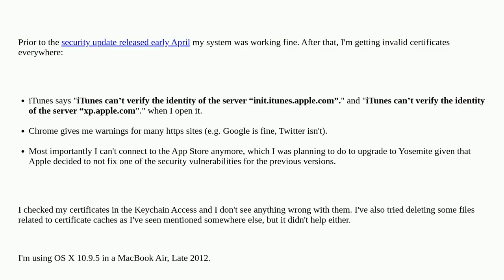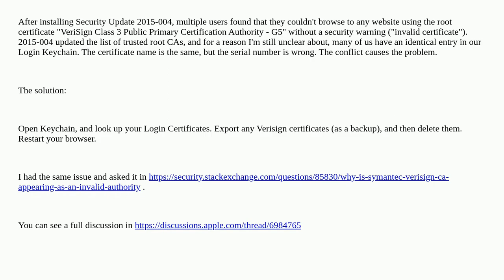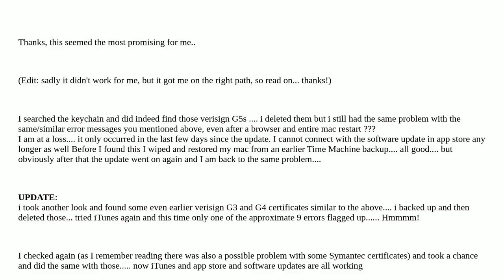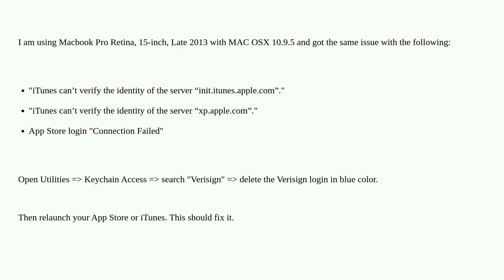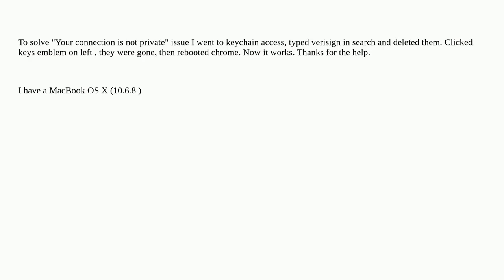Apple: "iTunes can’t verify the identity of the server ..." after a Security Update in Mavericks ...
"iTunes can’t verify the identity of the server ..." after a Security Update in Mavericks or upgrade to El Capitan

A special thanks goes out to the community

  macos security certificate